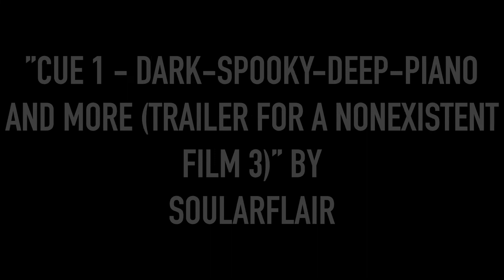The Bench, by Hannah Westbrook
MAC Awards 2022 Portrait of Place Nominee